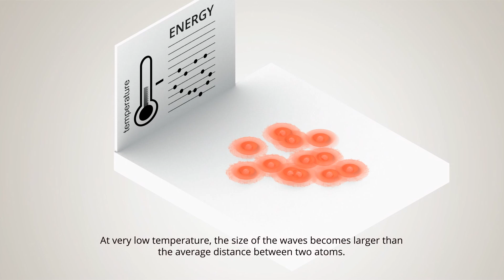Bose–Einstein condensate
Schematic Bose–Einstein condensation versus temperature and the energy diagram.